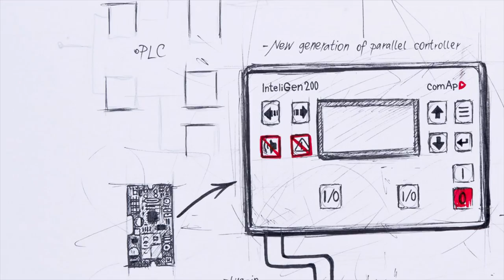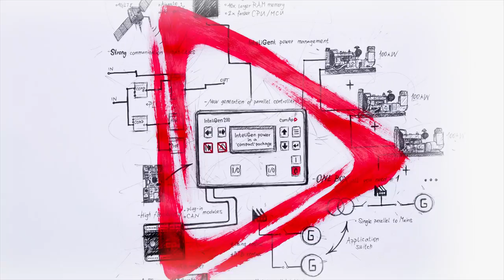InteliGen power in a "compact" package - The new InteliGen 200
The new InteliGen 200 from ComAp introduces a new era in parallel generator control. The power and reliability of InteliGen, the design and flexibility of InteliLite, and ComAp's years of experience combine to give you the best paralleling controller we've ever made.